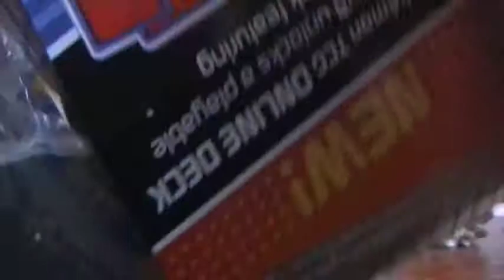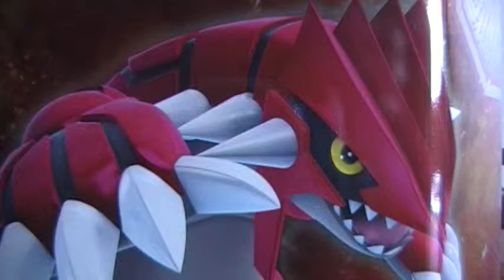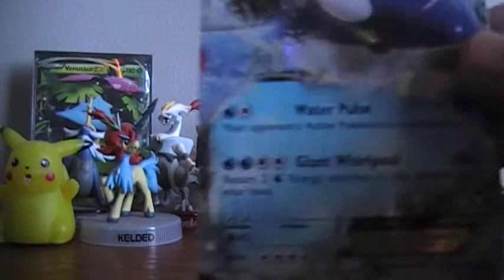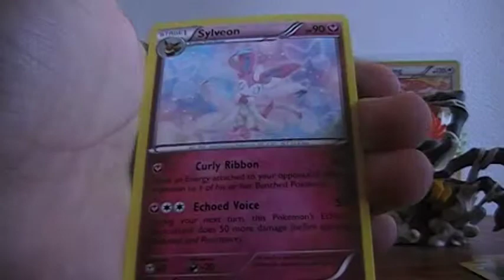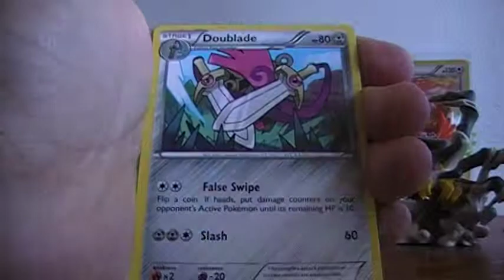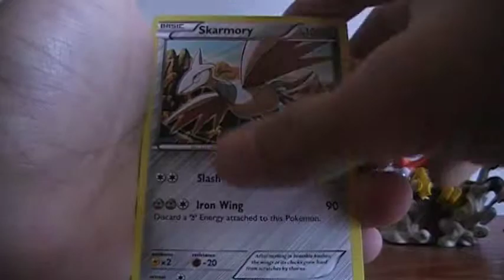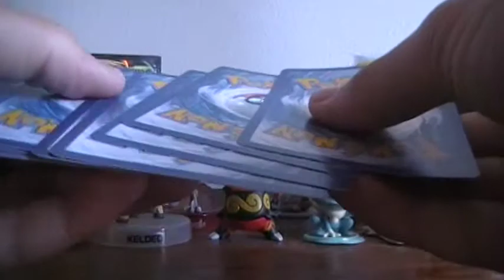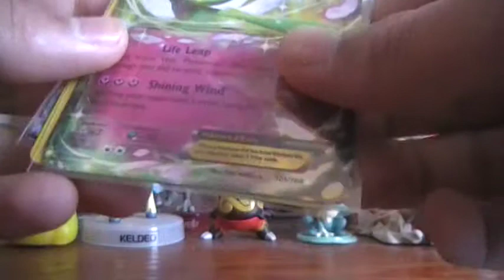Opening a Kyogre EX Tin!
QOTD: What is favorite Hoenn legendary?

This tin comes with a Kyogre EX promo, 2 X and Y Primal Clash booster packs, an X and Y Phantom Forces booster pack, and an X and Y Furious Fists booster pack, plus a code card to unlock a deck online